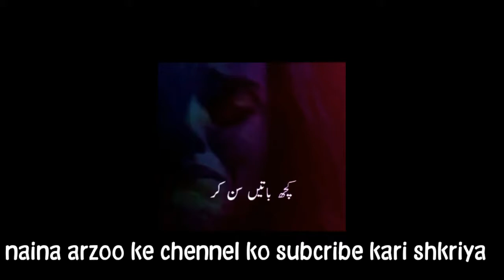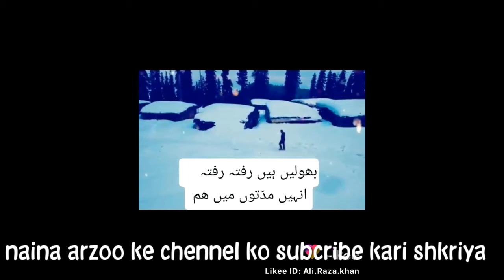Mehindi pyr wali hato pe lagawo g